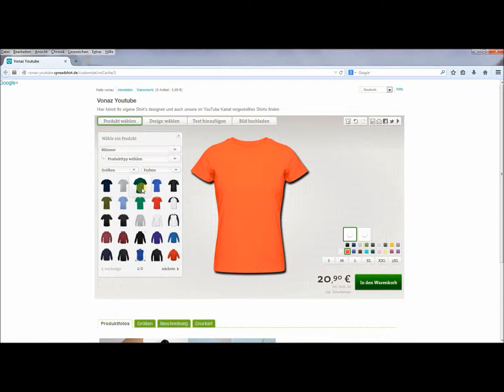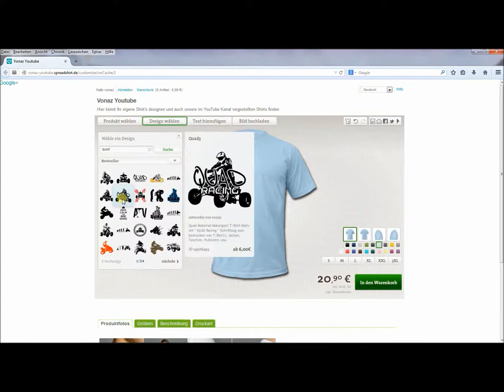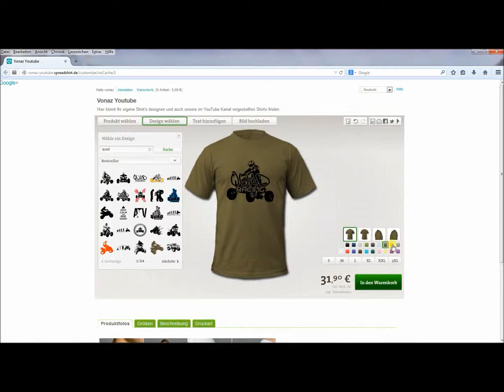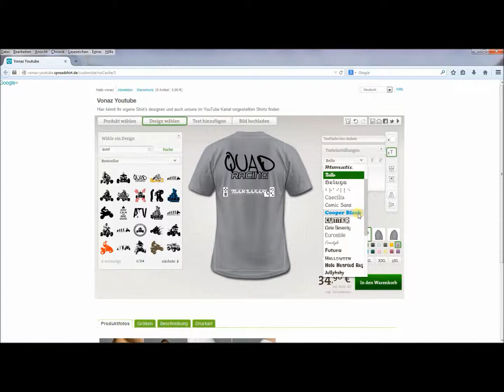Quad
Quad T-Shirt Motive Vektor Bilder und Schrift

Erstelle Dir Dein Eigenes Shirt mit einem Quad Motiv